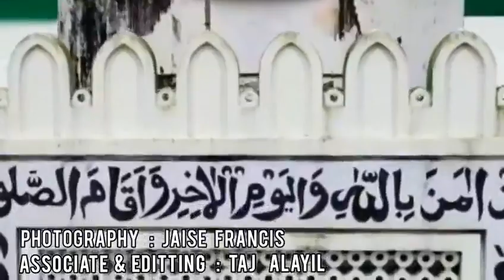അസ്സലാമു അലൈക്ക യാ ഷെഹ്‌റ റമളാൻ